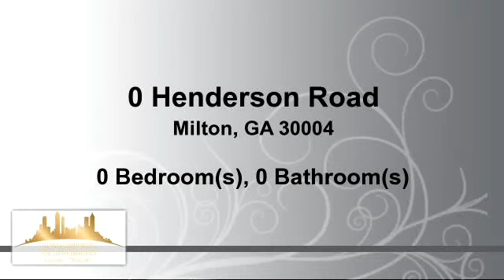Lots And Land for sale - 0 Henderson Road, Milton, GA 30004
NATURE LOVERS' DREAM: 7+ undeveloped acres in HIGHLY DESIRABLE LOCATION & SCHOOL district. This beautiful parcel is PRIVATE and mostly LEVEL, featuring GENTLE HILLS and a small STREAM that runs down the side & back. There is a mix of hardwood & pine trees, some gorgeous boulders along the stream, and native trees, shrubs, ferns & moss across the property. SEVERAL IDEAL BUILDING SITES for your DREAM HOME, GENTLEMAN'S FARM, RANCHETTE or SUBDIVIDE into 2 or 3 lots.  287 road frontage. Convenient to 400, shopping, & dining at downtown Alpharetta & Crabapple.

Bedrooms: 0
Bathrooms: 0
Square Feet: 0
Price: $550,000

For more information about this property, please contact CAROL C. BURNS at or . You can also text 3740739 to 67299.